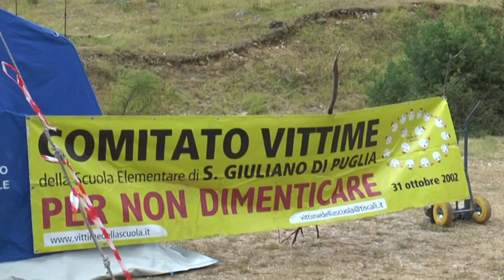Sei mesi fa la tragedia di Rigopiano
A sei mesi dalla tragedia di Rigopiano, il comitato “Vittime di Rigopiano” è tornato sul luogo del disastro di gennaio con l’obiettivo di tenere sempre alta l’attenzione su quanto è accaduto